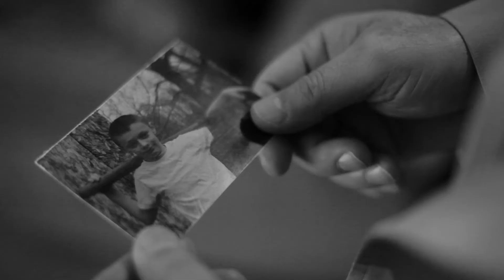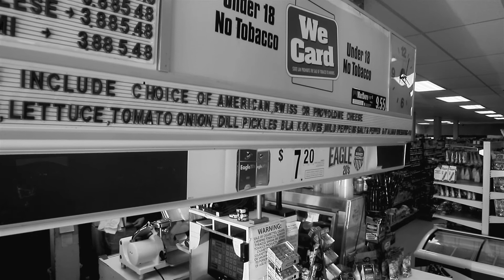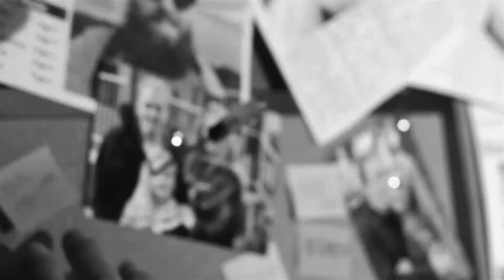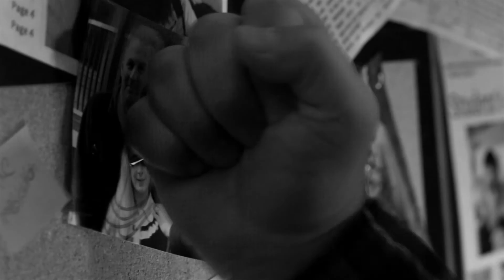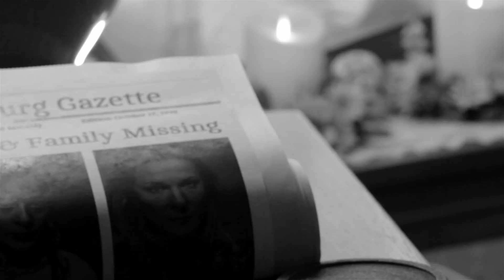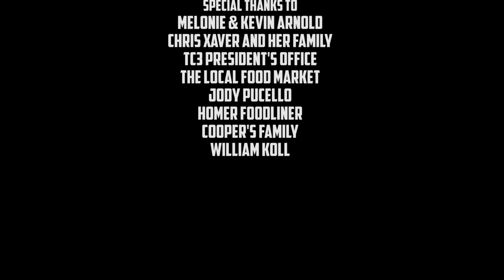Rain- Short Film (Tom Delillo & Mickey Ray)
Detective Jerry Anderson struggles to overcome a battle within himself in order to solve the case of a missing boy.

Written and Directed By Redouane Elghazi